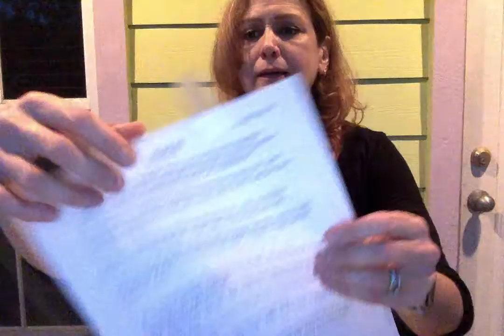Robin Peterson VLOG #2 May 22, 2020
Replied to 10 questions and #2 question in ASL